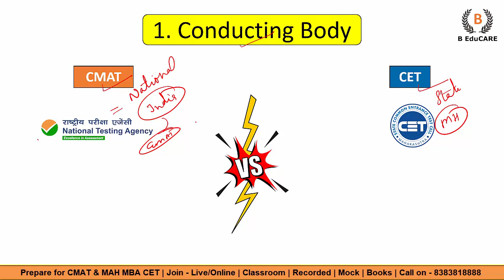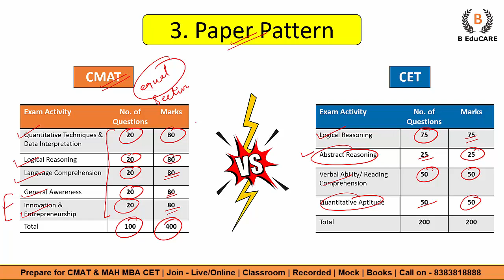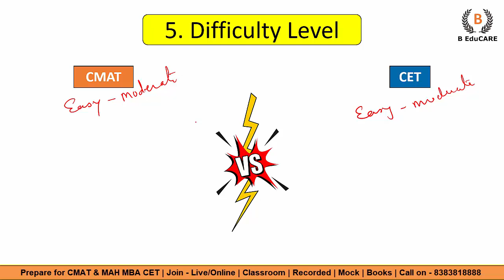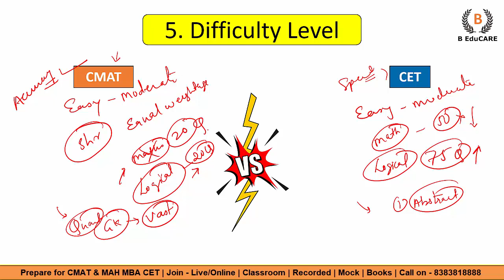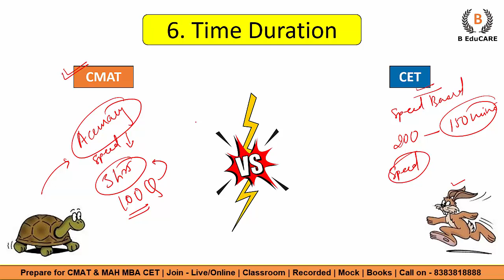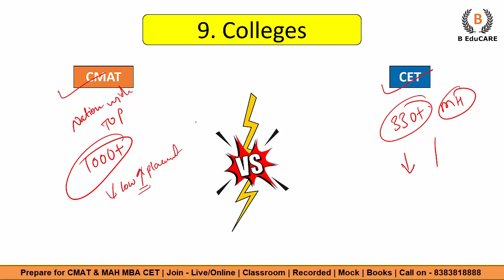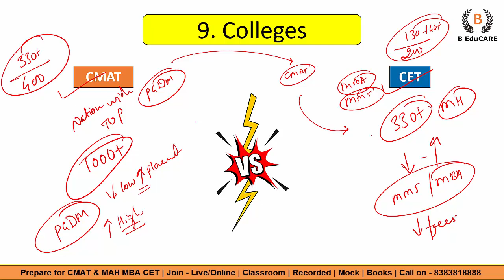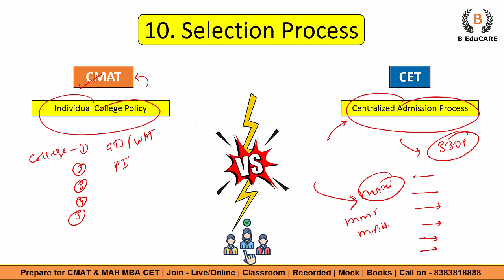CMAT vs MBA CET - 10 Major Differences | Should I Prepare for Both? Must Watch